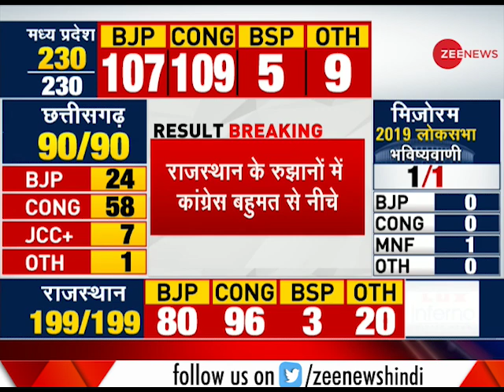Election Breaking: Vasundhara Raje seen at BJP HQ in Jaipur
This segment of Zee News brings to you latest updates from Rajasthan. Vasundhara Raje was seen at Congress HQ in Jaipur.